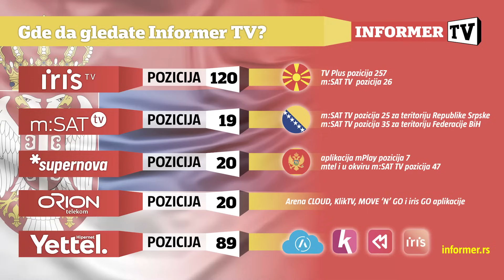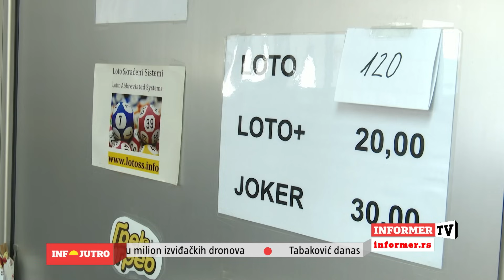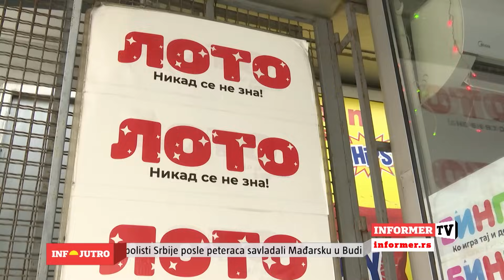INFO JUTRO - Ništa od primirja! Sukob na Bliskom istoku se rasplamsava zbog prirodnih resursa!